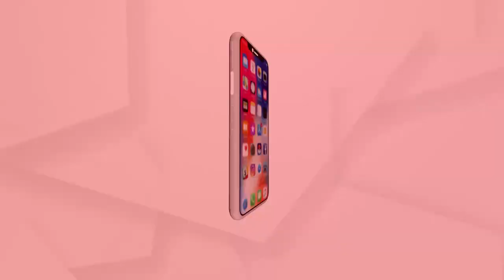ସରକାରଙ୍କ ଅସଲି ଆବାସ ଯୋଜନା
ସରକାରଙ୍କ ଅସଲି ଆବାସ ଯୋଜନା .. ବାରମ୍ବାର ବଡ ଅଫିସରଙ୍କ ଦ୍ବାରସ୍ଥ ହୋଇଥିଲେ ମଧ୍ୟ ପକ୍କାଘର ଯୋଜନାରୁ ବଞ୍ଚିତ ଗ୍ର।ମବାସୀ । ଶୁଣନ୍ତୁ ଏନେଇ କଣ କହୁଛନ୍ତି ଗ୍ର।ମବାସୀ.
ଅଧିକ ଖବର ପାଇଁ ଡ଼ାଉନଲୋଡ କରନ୍ତୁ “Argus News” ଆପ୍